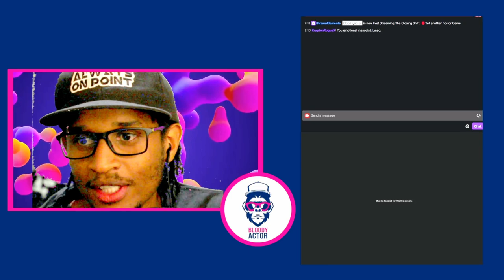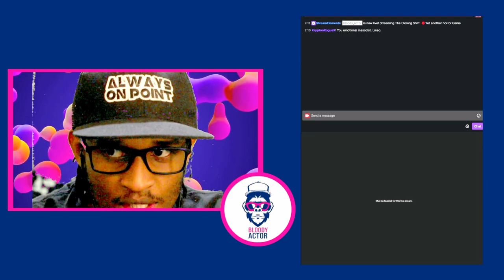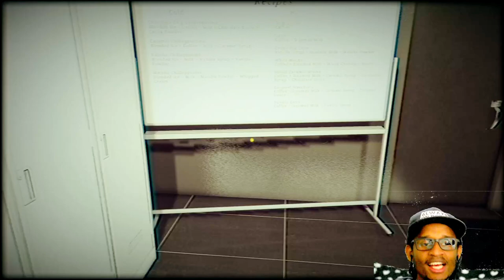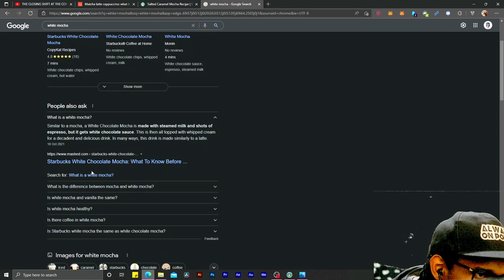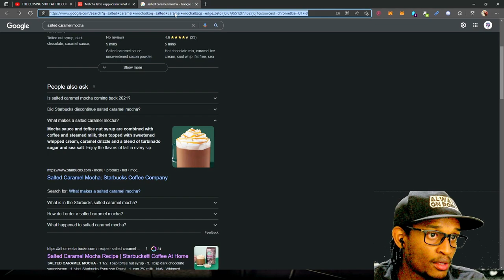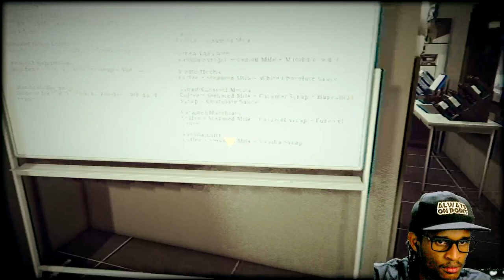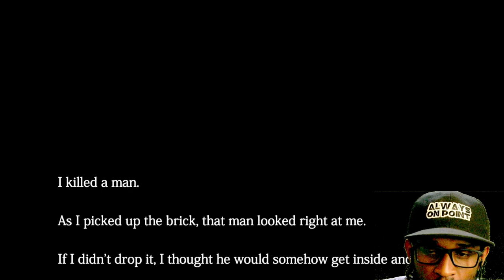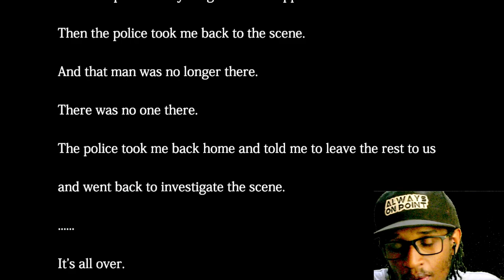Weird Female Stalker horror Game: The Closing Shift 閉店事件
Want to feel the anxiety of waiting for your shift at the café to end? Play The Closing Shift, the newest Chilla's Art horror game now! You'll feel what it's like to be in a café after-hours, while you wait for closing time, and hopefully survive.